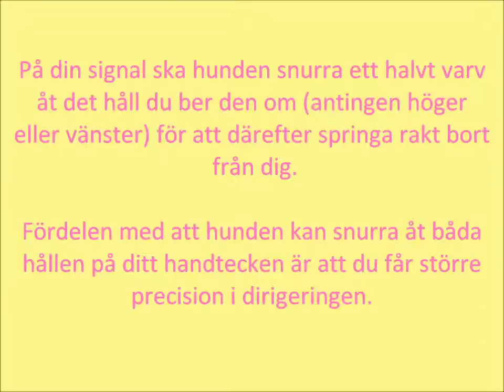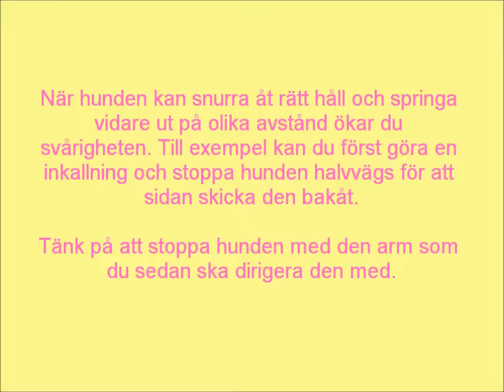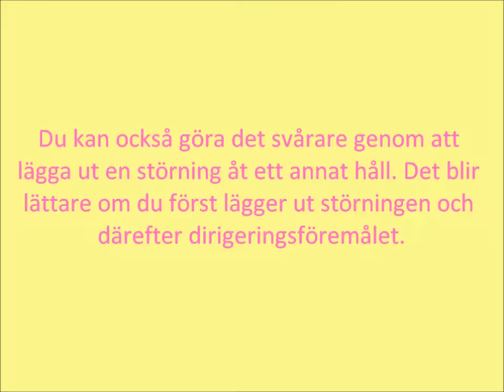Dirigering vidare ut